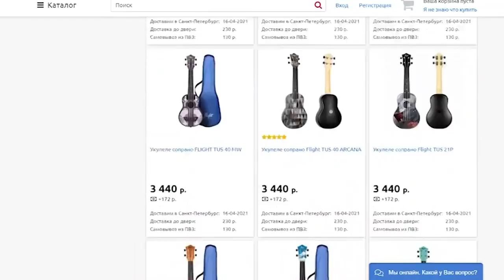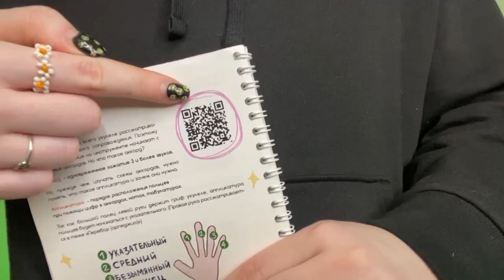ЗВЕРИ - ДОЖДИ - ПИСТОЛЕТЫ разбор на укулеле \ Даша Кирпич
⬇️ РАЗВЕРНИ ПОЛНОСТЬЮ  ⬇️
⭐ПОДДЕРЖИ МОИ СТАРАНИЯ⭐

🎧Музыка из видео:
Non_Piu_Andrai

❓FAQ
📸 АППАРАТУРА :

Навигатор:
0:00 хаюшка
0:30 где купить укулеле выгодно?
1:01 показ
1:50 аккорды
3:05 как научиться играть правильно?
3:33 бой куплета
4:55 вариант проще
6:05 припев
7:58 2 куплет
8:31 припев
9:22 песня полностью
11:08 для непонятливых
11:16 покасики
И сегодня будем учиться играть песню группы звери - дожди пистолеты на укулеле. Очень интересная и простая песня. На канале уже есть пару песен звери на укулеле. И уже после этого разбора ты сможешь сыграть звери - дожди пистолеты на укулеле.